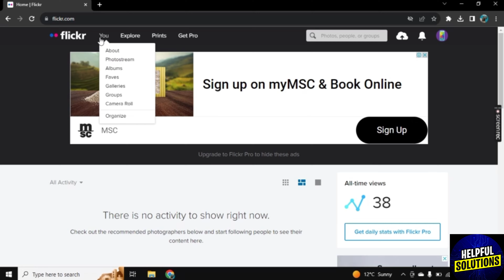How To View Photos As Slideshow On Flickr (How To Make And See Photos As Slideshow)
How To View Photos As Slideshow On Flickr (How To Make And See Photos As Slideshow). In this video tutorial I will show how to view Photos as Slideshow on Flickr.